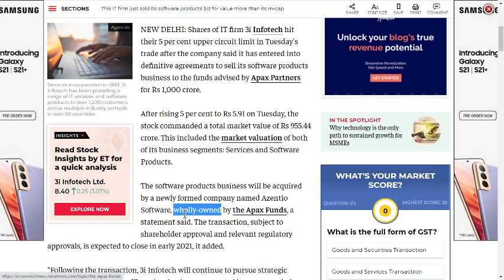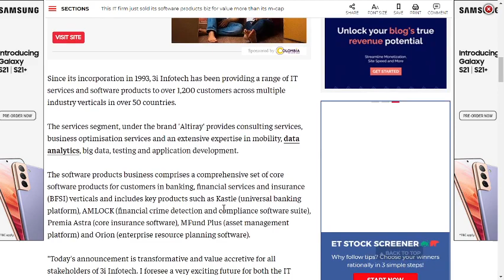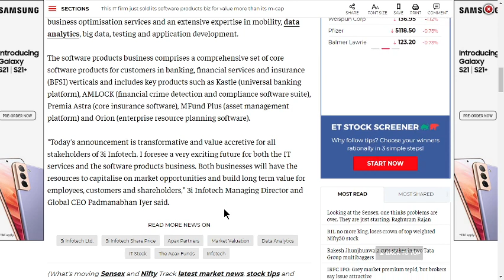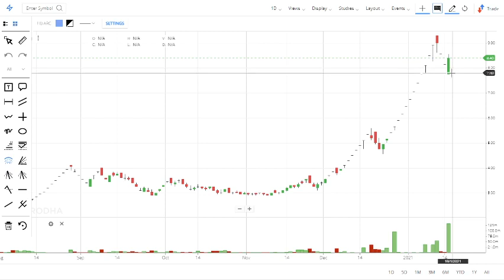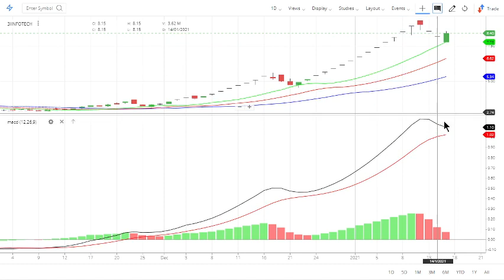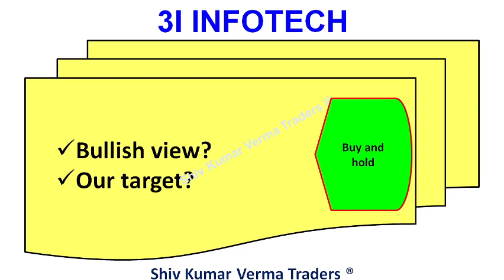3i infotech latest news | 3i infotech share news | Fundamental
0:02 Hello and Welcome to all.
In this video we will learn about 3i infotech latest news | 3i infotech share news | 3i infotech share latest news | Fundamental

7. How to earn daily Rs. 2000 risk free by Option selling (PUT & CALL option writing)
3i infotech latest news | 3i infotech share news | 3i infotech share latest news |

Jaise ki apne thumbnail mai dekha aaj hum baat karne wale delta corp  share ke bare mai.. aur apko hamesha sahi g
01:06 a) Long Term Investors, they will learn about - Investments ideas India, Why its share price is going up down?  Breaking News India Stock Market, investment plans, investment multiplier, investment options in India.
02:03 b) Beginners in stock market, they will learn about - Basics of share market for beginners, basics of trading stocks, basics of investing in stocks, basics of trading stocks in india, basics of stocks, basics of finance, day trading for beginners, day trading strategies, Day Trading, Stock Market in Hindi, tips for stock market beginners.
03:34 Q2 What will you Learn after watching this video?
3i infotech
3i infotech stock latest news
3i infotech share analysis
3i infotech stock review
3i infotech limited
3i infotech News today
3i infotech share News today
3i infotechltd
3i infotech latest news today
3i infotech share price target
Multibagger share
Buy penny stocks in 2021
Penny stocks
Penny stocks for long term
Penny share with strong fundamental
Small cap stocks
Best multibagger penny stocks
Small cap stock for long term
Multibagger stocks
Penny share latest news
Share under rs 50
Share under rs 10
Penny share to invest now
1) What are the top Stocks in News today?
2) What Stocks are expected to rise today?
3) What stock should I Invest in today?
4) Which share will go up tomorrow?
5) What is the stock market doing today?
6) Why share price is going down?
7) Which Stocks to buy for long term?

Yours
At YouTube Channel share Latest News Trader
ShivKumar VermaTraders